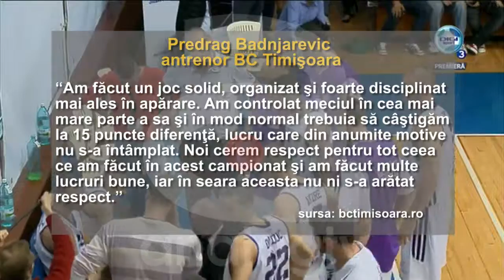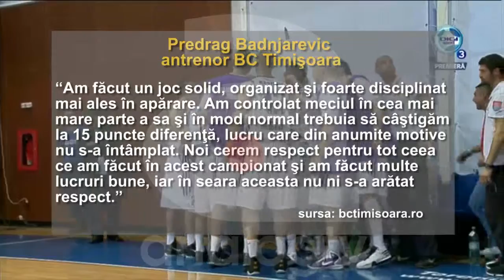Sport Meciul4 beta 20apr